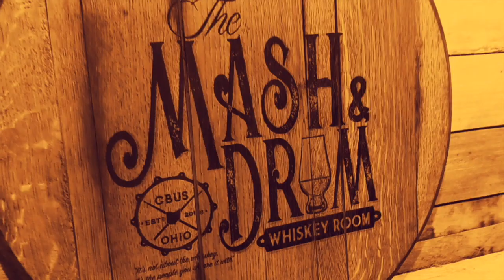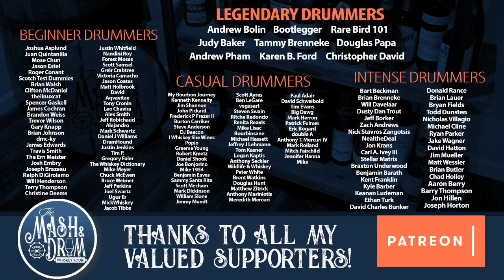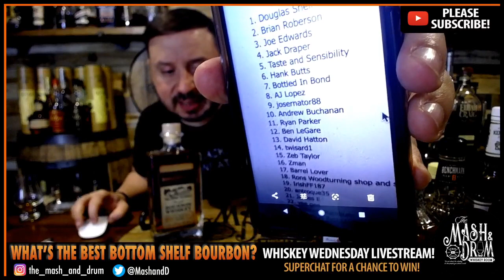Mash and Drum LIVESTREAM: What's the best bottom shelf bourbon "blind tasting"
Join me for a fun livestream featuring a bottom shelf blind tasting featuring a range of bourbons on the very bottom shelf of my liquor stores. Let's see what stands up as a great value!